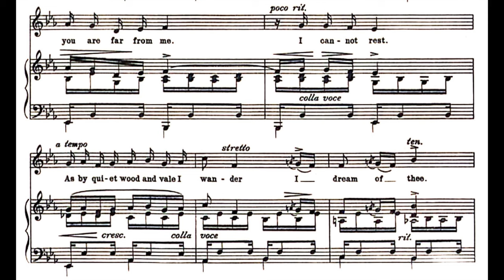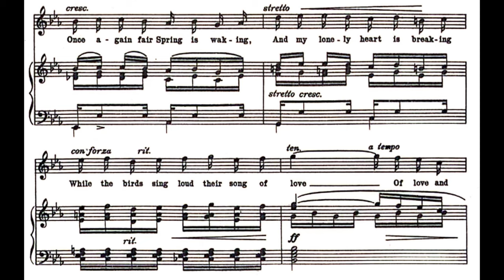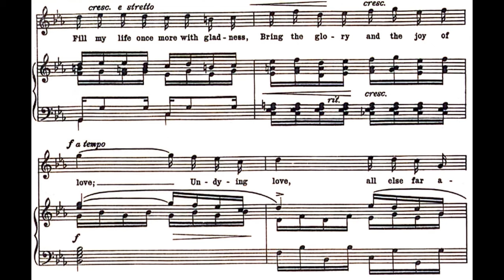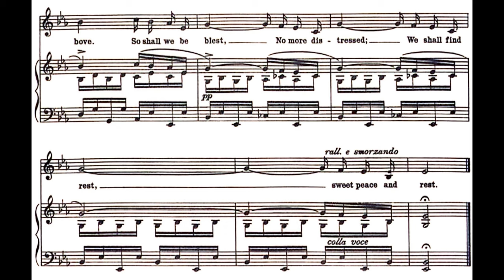Tristesse _ Tristezza _ 쇼팽 이별의 곡 _ F.Chopin in Eb Karaoke